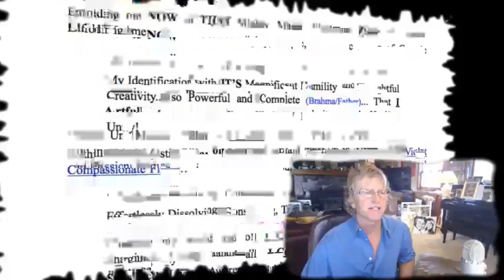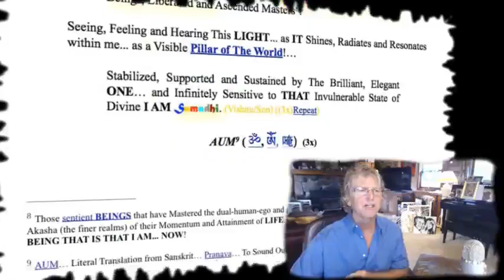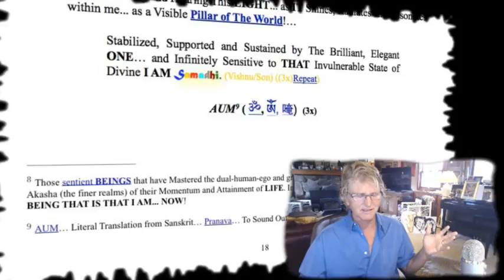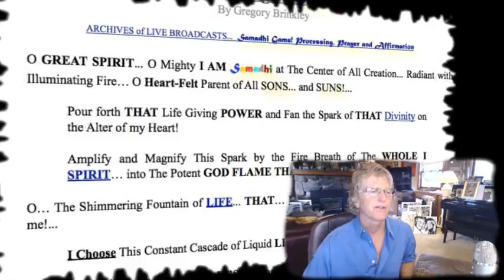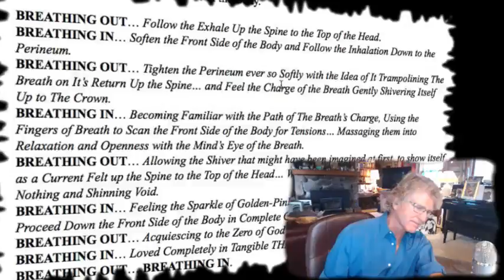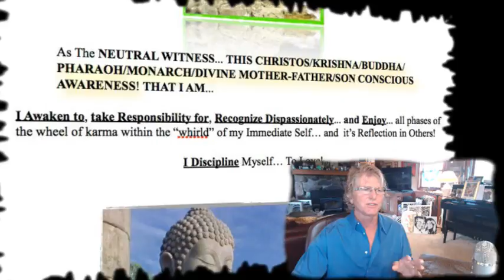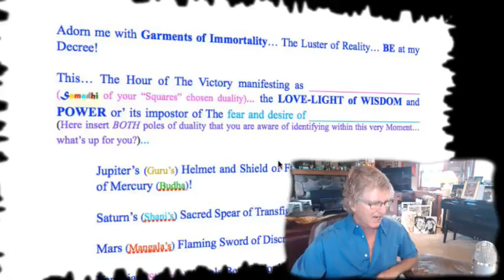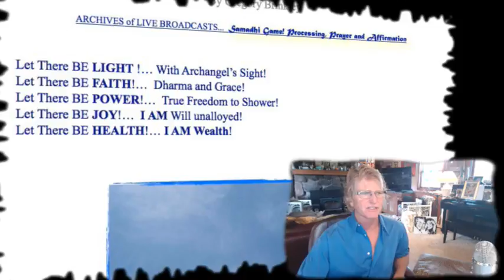The MAHA TANTRA TANTRA TANTRA of SOUND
To: Those Who Would BRING HEAVEN to EARTH
Topic: "The MAHA TANTRA TANTRA TANTRA of SOUND"